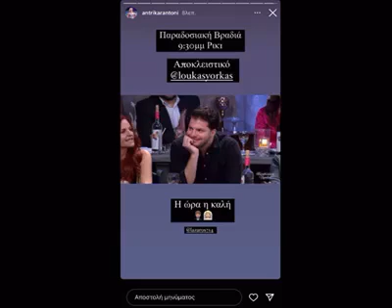MyLife: Ο Λούκας Γιώρκας παντρεύεται το καλοκαίρι;